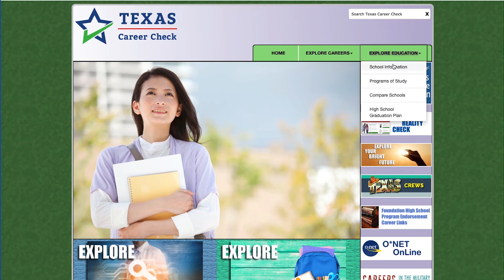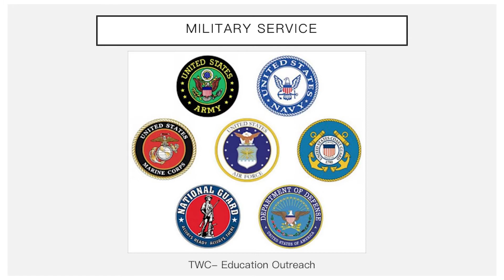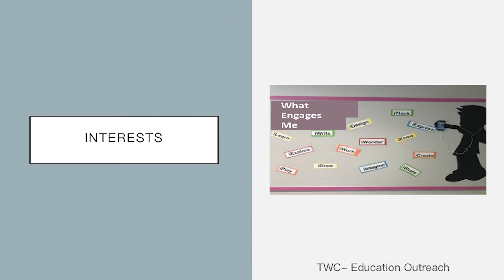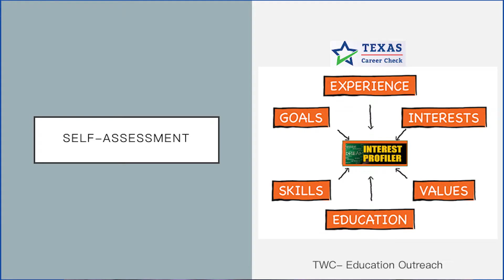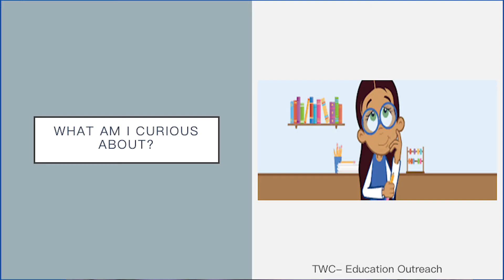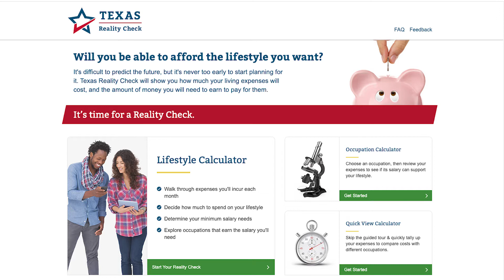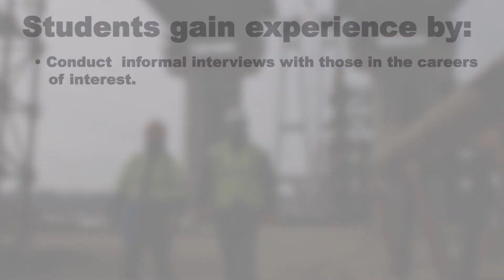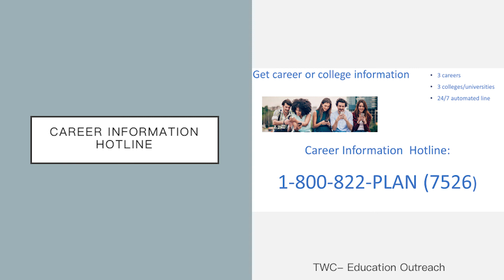Thoughtful Career Exporation